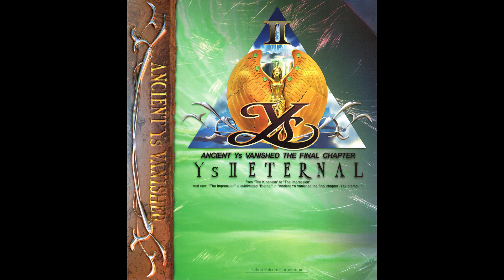Ys II Eternal (MIDI SC-88Pro) - Stay With Me Forever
Original composer: Mieko Ishikawa (Nihon Falcom)
Arrangement: Falcom Sound Team jdk (Hirofumi Matsuoka, Atsushi Shirakawa, Masaru Nakajima, Hayato Sonoda, Hirokazu Matsumura and/or Wataru Ishibashi)
Source: Gamerip
Platform: PC